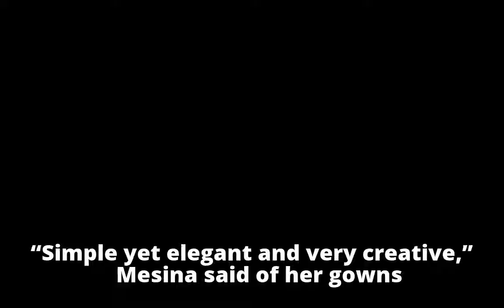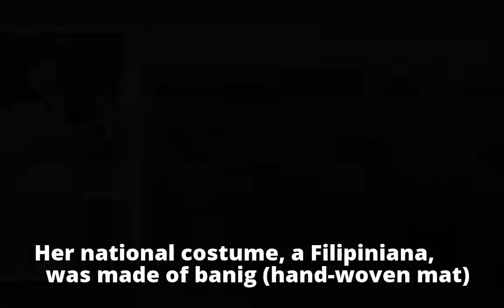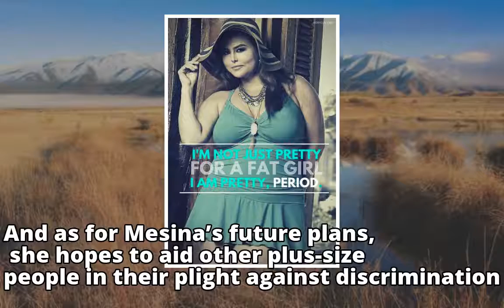‘Confidence, heart, perfect plus-size body’‘Confidence, heart, perfect plus-size body’